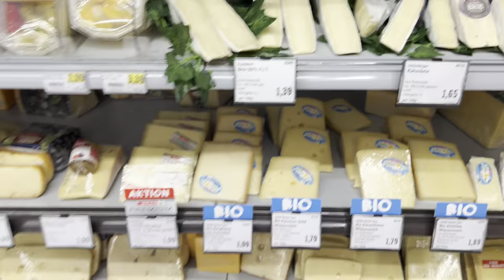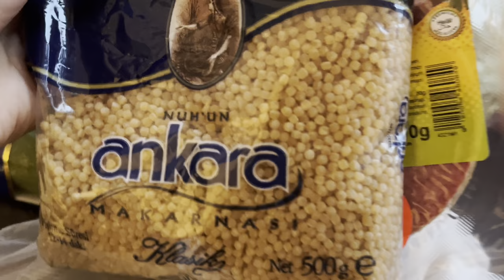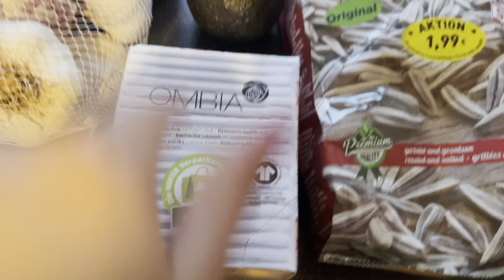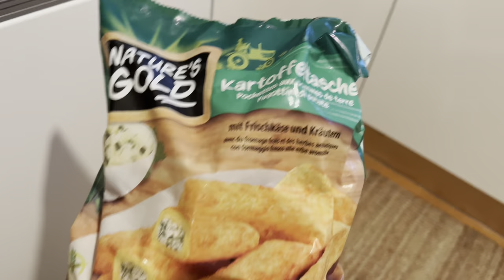MİSAFİR ÖNCESİ HAZIRLIK✅DEV MARKET ALIŞVERİŞİ🛒DURMAK YOK SON GAZ DEVAM💪🏼 - GÜNLÜK VLOG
Merhabalar yeni bir Videoya hoşgeldiniz iyi seyirler dilerim💘🧿